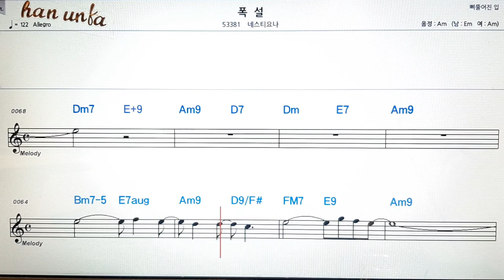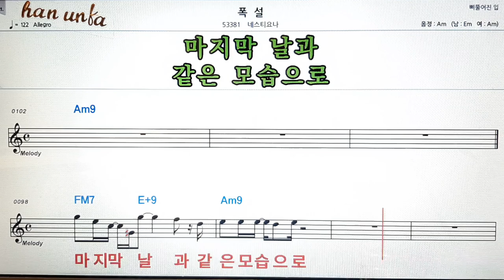폭설/네스티요나👍노래 반주, 코드 악보,가라오케💋Karaoke*Sheet Music*Chord*MR